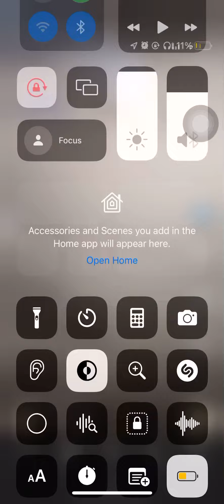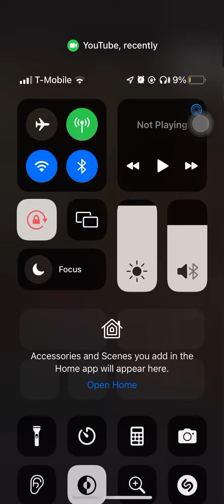September 7, 2022